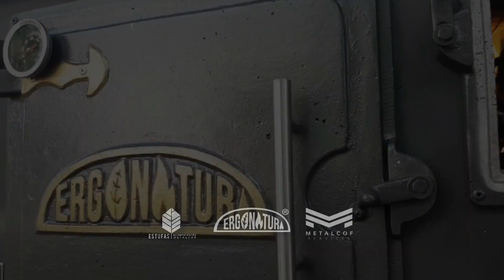Estufas Ecoeficientes Metalcof cambiando vidas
En Estufas Ecoeficientes Metalcof, nos esforzamos en cambiar la vida de las personas, mejorando su calidad de vida, evitando más contaminación al medio ambiente y cuidando de la gente con nuestras estufas. 🔥💙